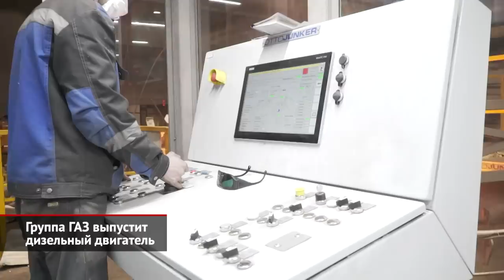Группа ГАЗ запустила Нижегородский литейный завод | Новости с колёс №2006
ГАЗ открыл сверхсовременную литейную линию. И в этом любопытном, но малоинтересном большинству телезрителей событии скрыто другое: новое производство вдобавок будет выпускать заготовки для дизельных двигателей. Итак, на мощностях Горьковского автомобильного появился Нижегородский литейный завод. Это производство имеет полный цикл: от плавки металла и изготовления стержней до финальной обработки отливок. Основная специализация промышленной площадки — крупногабаритные чугунные отливки для силовых агрегатов. Это, в первую очередь, заготовки блоков цилиндров и головок блоков для двигателей внутреннего сгорания. Также завод может отливать маховики, картеры, тормозные диски, корпусы коробок передач и многое другое. Сейчас продукция НЛЗ поставляется Горьковскому автомобильному, Канашскому автоагрегатному плюс двум моторным заводам — Ярославскому и Ульяновскому. Но нижегородцы уверены, что скоро «литейкой» заинтересуются и другие заказчики. Производственная площадка включает четыре ключевых участка: стержневой, формовочный, плавильный и обрубной, на которых трудятся 260 рабочих. При этом НЛЗ также займётся… локализацией дизельного двигателя. Его выпуск, как стало известно телеканалу «Авто Плюс», через несколько месяцев начнётся на нижегородской площадке группы ГАЗ. Сами газовцы пока скрывают, что это будет за мотор. Но уточняют: современный турбодизель адресован лёгким коммерческим автомобилям ГАЗель и Соболь, которые сейчас оснащаются дизелями Cummins и бензиновыми моторами УМЗ. Логично предположить, что ГАЗ локализует именно Cummins, ведь китайский завод, где делают эти движки, принадлежит компании Foton, давнему партнёру российского автопроизводителя. Но нет: представители группы компаний уверяют, что нашли другой агрегат. Кстати, в портфеле нижегородцев вдобавок имеется недавно разработанная механическая «шестиступка», так что они смогут выпускать комплектные силовые агрегаты: двигатель плюс коробка. Как только сборка моторов будет запущена, его наверняка начнут предлагать и другим автомобильным маркам. Например, УАЗу, который давно ищет экономичный двигатель для своих Хантеров и Патриотов. И это было бы здорово… Ведь дизельный ЗМЗ-514 вышел откровенно неудачным, а заграничные дизели оказывались слишком дорогими. Главное, чтобы сам ГАЗ захотел продавать силовые агрегаты своему давнему конкуренту.